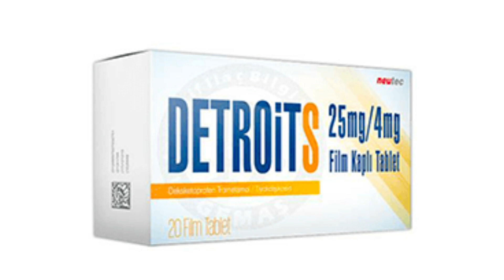Detroits İlaç Nedir, Ne İşe Yarar, Nasıl Kullanılır, Yan Etkileri ve Kullananların Yorumları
Detroits İlaç, ağrı kesici ve ateş düşürücü etkisiyle bilinen, hafif ve orta şiddetteki ağrıların tedavisinde kullanılan bir ilaçtır. Kullananların yorumları, yan etkileri ve kullanım talimatları hakkında detaylı bilgi için izleyin.

Hiçbir ilaç doktorunuz tarafından reçete edilmedikçe kullanımı tavsiye edilmez.

Hashtagler: Detroitsİlaç AğrıKesici AteşDüşürücü Sağlık reklam değil yalnızca ürün bilgileri paylaşımıdır